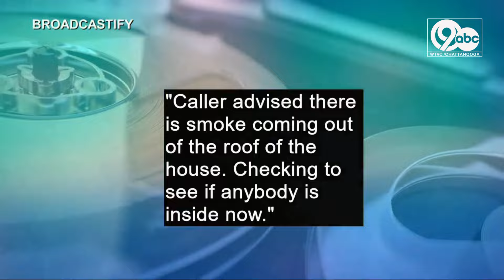House fire in Tennessee kills father and 2 sons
A house fire in Cleveland Sunday night claimed the lives of a father and his 2 sons, police told us Monday